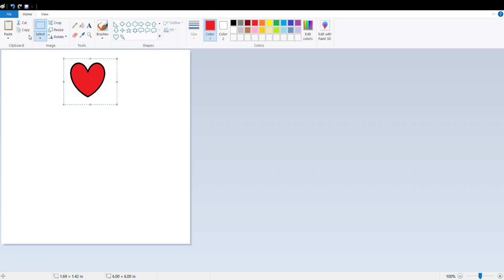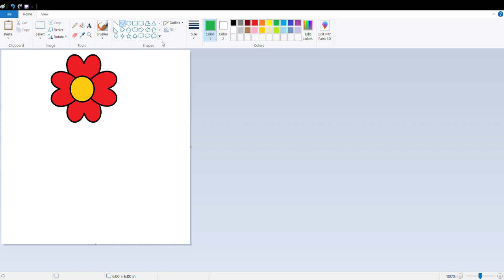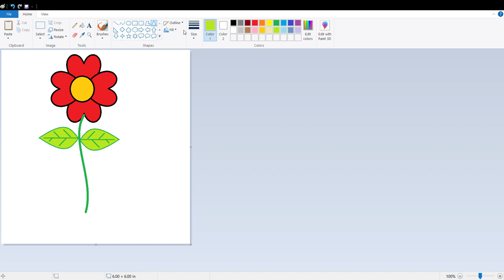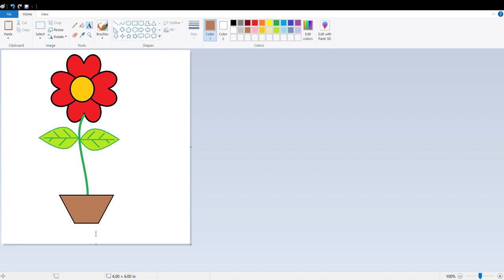How to draw flower in MS paint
Drawing a simple flower using ms paint
MS Paint easy painting tips and tricks - How to draw a flower bouquet